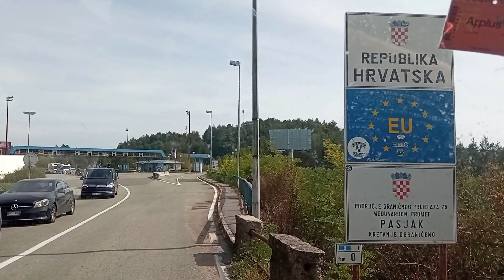Cruzamos la FRONTERA 🛃 ESLOVENIA 🇸🇮 CROACIA 🇭🇷 en Tiempos de VIRUS 😷 | en Autocaravana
En nuestra VIDA NÓMADA que nos lleva de Barcelona a Indonesia por Carretera viajando en familia en Autocaravana, Caravana, Camper, Combi, o Casa Rodante como le queráis llamar...Nos toca cruzar otra frontera, esta vez salimos desde Trieste Italia, así que cruzamos la frontera Italia - Eslovenia, y debemos andar por Eslovenia unos 40 kms para llegar a Croacia y entrar en ella, ya que no hay manera de cruzar directamente desde Italia a Croacia, sino que hay este pequeño pedacito de 40 kms que debemos cruzar si o si.

Así que en un día nos disponemos a cruzar 2 fronteras, con el tema de que normalmente cruzamos fronteras entre semana que hay menos control y normalmente a media mañana...no por nada ya que llevamos la documentación en regla, pero si podemos evitar dar explicaciones con todo el tema del VIRUS mucho mejor.

Así que nos embarcamos en cruzar 2 fronteras en un día, que por mucho que sea Comunidad Europea y en principio no debiera haber ni frontera ni control, con el tema este del VIRUS están muy estrictos y es la excusa para meter controles otra vez...

Así que os dejamos con este video de Cruzando otra frontera en nuestra ruta desde Barcelona a Indonesia viajando en familia.

Si te ha gustado el vídeo, danos un LIKE para motivarnos a hacer más!

Quieres 𝐞𝐜𝐡𝐚𝐫𝐧𝐨𝐬 𝐮𝐧𝐚 𝐦𝐚𝐧𝐨 con la 𝐜𝐨𝐦𝐢𝐝𝐚 𝐲 𝐠𝐚𝐬𝐨𝐥𝐢𝐧𝐚?!

Somos Janima Family, una familia que desde el 8 de Sept de 2017, con 2 cojones deja los trabajos, vende el coche, alquila la casa y se va a dar la vuelta al mundo durante 8 años en familia, con los niños, sin saber como vamos a ganar dinero para ello, pero con mucha confianza en nosotros mismos...